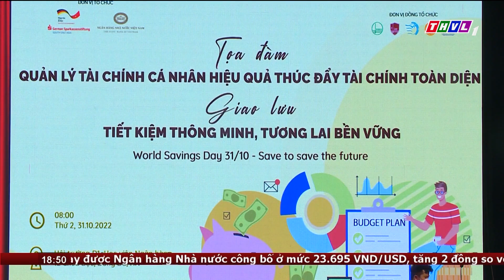Thời sự 18h30 (31/10/2022)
Chương trình Thời sự 18h30 (31/10/2022) có những nội dung chính sau:
1. Hôm nay, Quốc hội thảo luận tại hội trường việc thực hiện chính sách, pháp luật về thực hành tiết kiệm, chống lãng phí giai đoạn 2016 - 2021.
2. Chỉ đạo tại Hội nghị thường kỳ tháng 10, chủ tịch UBND tỉnh Vĩnh Long yêu cầu các địa phương, các sở - ngành rà soát lại các chỉ tiêu tăng trưởng, có những giải pháp cụ thể để thực hiện đạt và vượt các chỉ tiêu theo nghị quyết đề ra
3.Người dân phấn khởi vì các công trình chào mừng kỉ niệm 100 năm ngày sinh Thủ tướng  Võ Văn Kiệt làm thay đổi bộ mặt  nhiều địa phương huyện Vũng Liêm